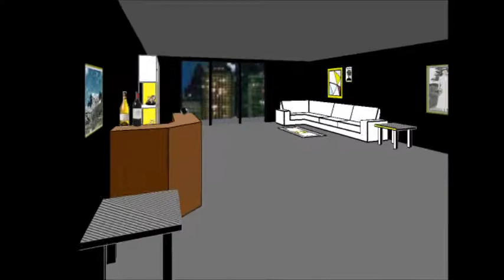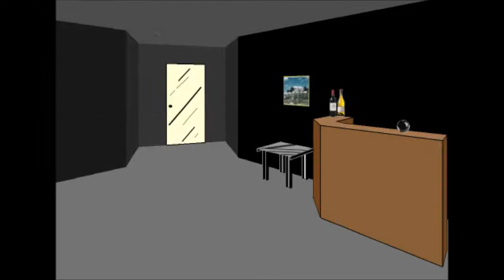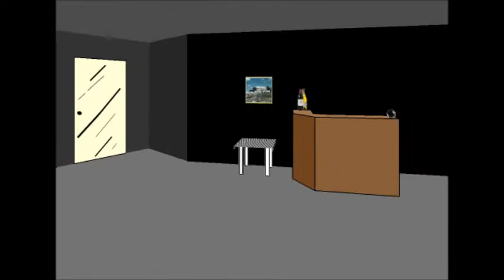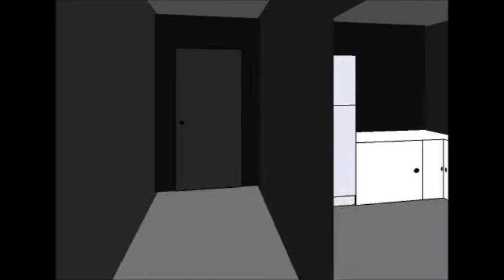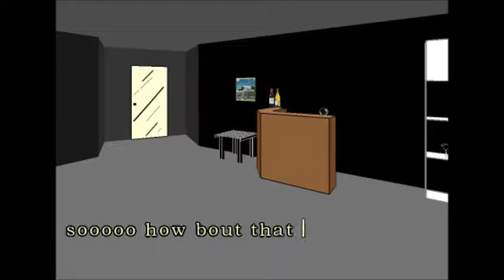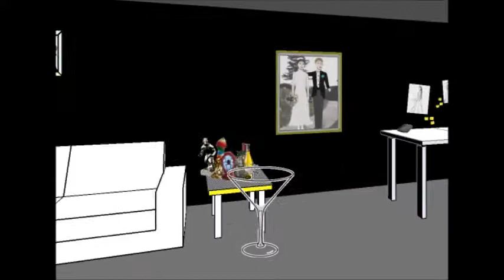This is What Happened - Facade attempt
That was a rather strange game :/